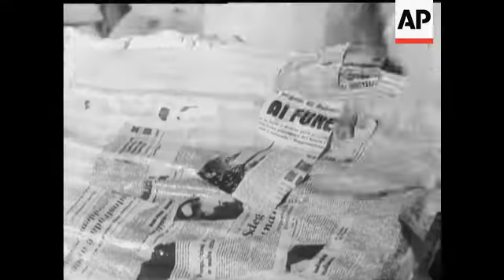JUMP FOR JOY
(26 Jan 1970) The villagers of Barjols, France, are not hopping mad. They stage an annual religious festival - jumping through the streets, to celebrate their prize possession - the relics of St. Marcel. ® ® Preparations for one of the world's most famous carnivals. Newspaper and sticky paste are the basic ingredients of the colourful floats and figures which take months to construct.